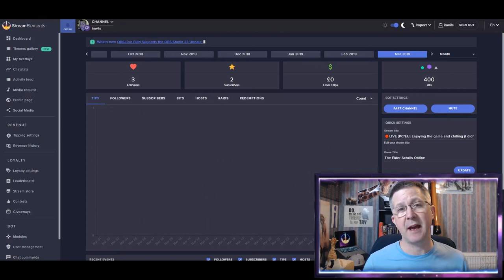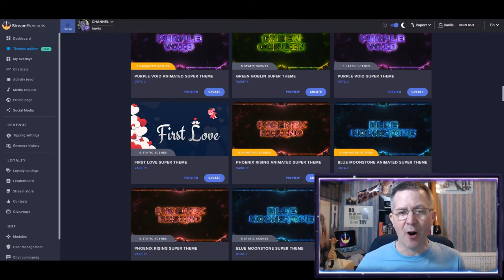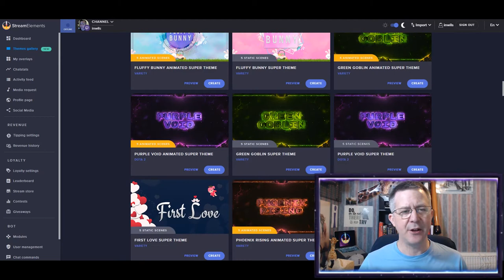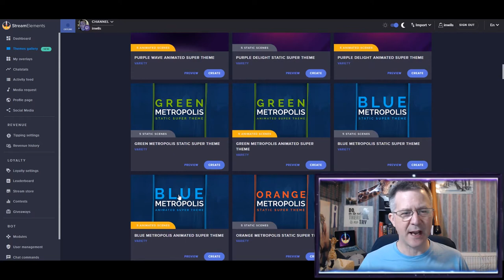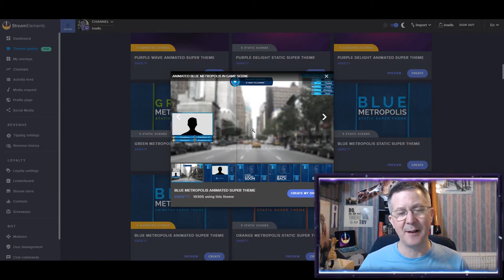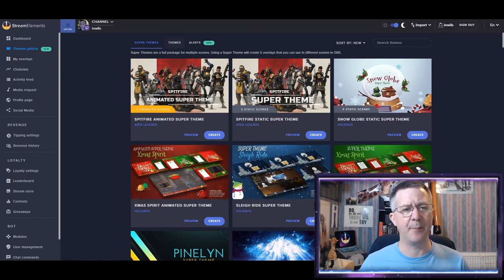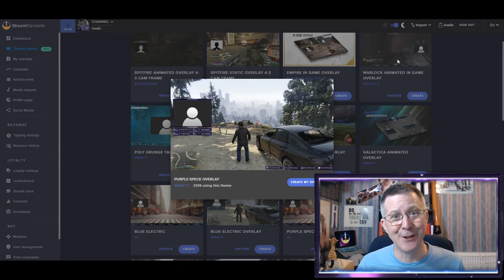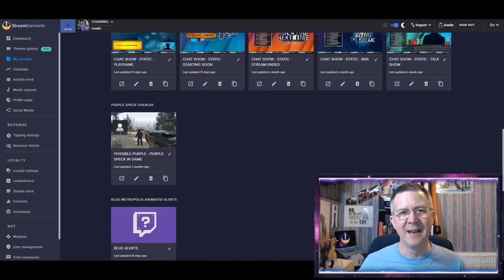So you want to use StreamElements? - Part 1 - What's on offer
So you want to use StreamElements as your live streaming platform of choice? Well, this is the first of a series of videos about how I use StreamElements to create the overlays for both Twitch and Youtube.

This is the first of a series of videos. In this one, we look at the overview of the overlays.